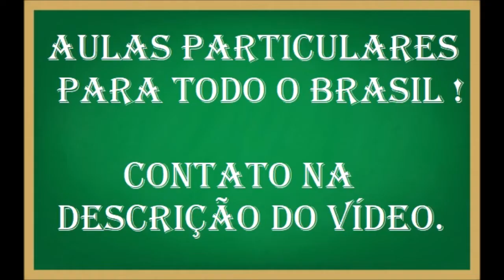Aprenda a fazer contas de dividir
Como fazer conta de divisão? Aprenda o passo a passo nesse vídeo.
26 dividido por 5